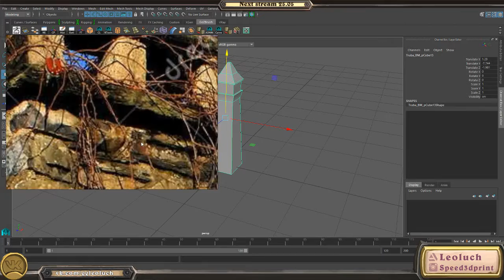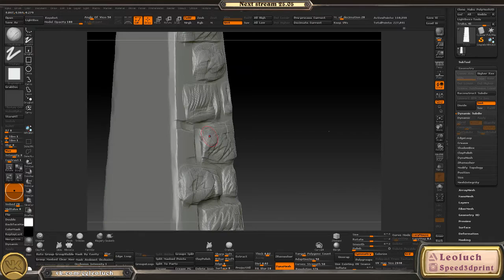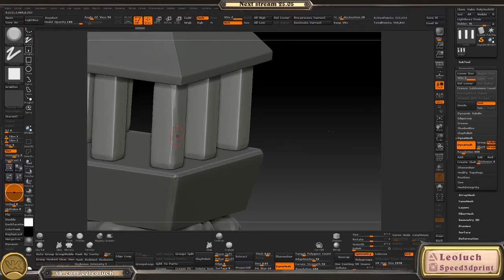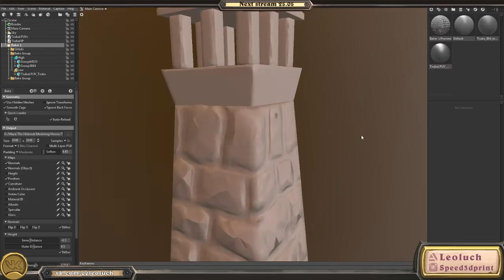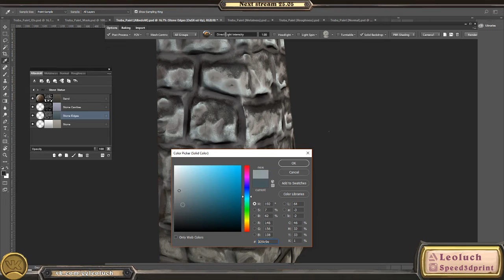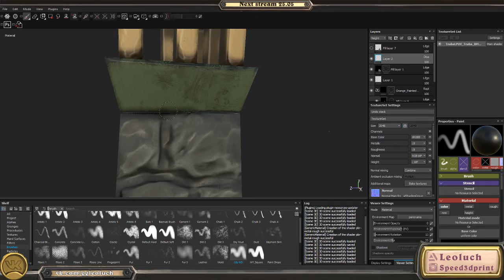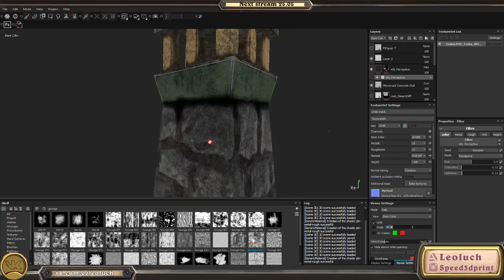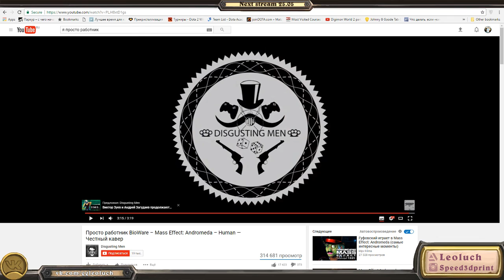Modeling with Leoluch : Marmoset Toolbag 3, Quixel и дымовая труба . Проект долгострой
Делаем скульпт дымовой трубы, показываю запекание в Marmoset Toolbag, Затем покажу как можно использовать Quixel в своем пайплайне. Материала дочерта, так что будет интересно.